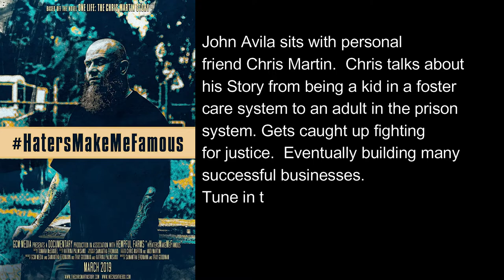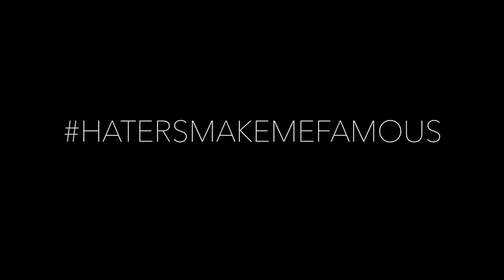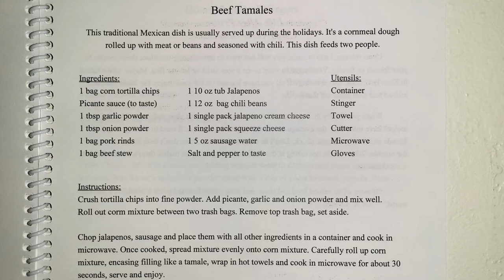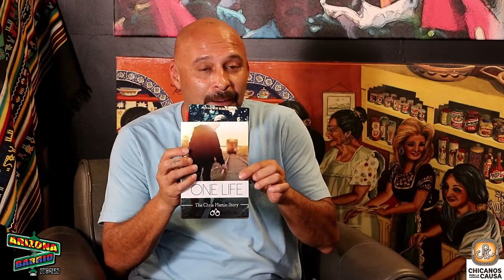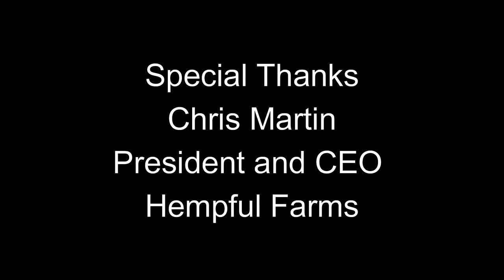John Avila of War Stories sits down one-on-one with Chris Martin, President and CEO of Hempful Farms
Brace yourself Familia; John Avila brings you a jolting interview with longtime friend ChrisandAndi Martin "Chris Martin".  His story truly defines War Stories, he overcame unbelievable obstacles, fighting for justice, his family, his beliefs.  Chris Martin relentless journey takes him on a rollercoaster from his childhood to adulthood, surviving our foster care system, prison and reaching unimaginable goals with his wife Andi Martin.  Tune in with a brief clip of his documentary followed by his one-on-one interview with John Avila.